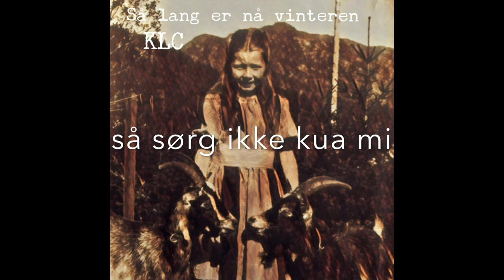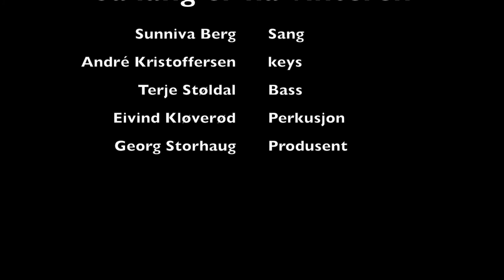Så lang er nå vinteren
Så lang er nå vinteren - KLC

Sang - Sunniva Berg, Keys - André Kristoffersen, Terje Støldal - Bass, Eivind Kløverød - perkusjon, Produsent - Georg Storhaug, Hanna Winsnes - Tekst